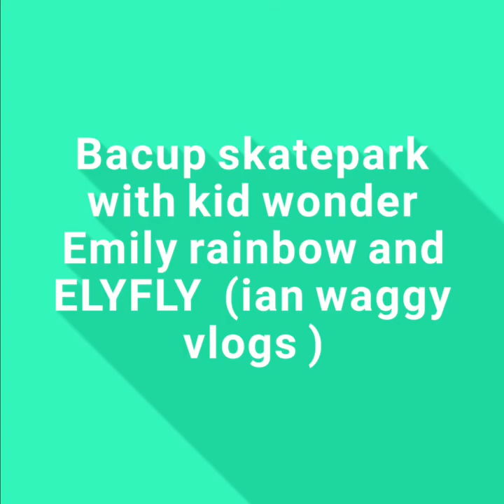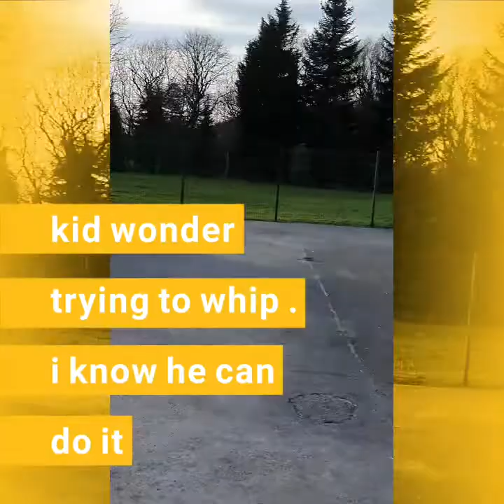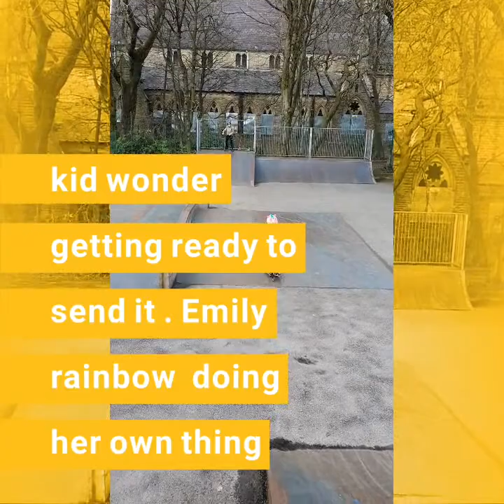Bacup skate park with kid wonder ,Emily rainbow and ElyFly (ian waggy vlogs )